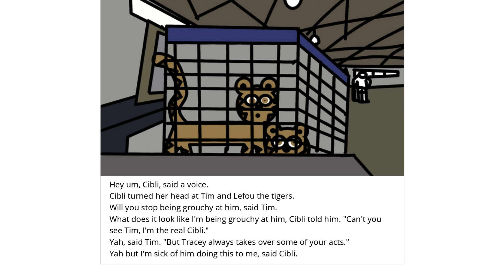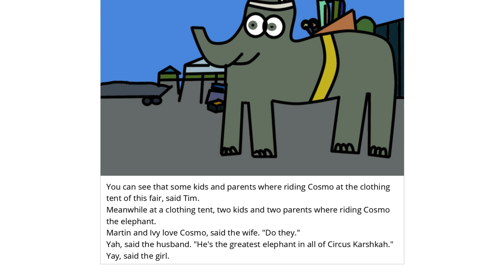Tracey The Magnificent Book 5 - A Hickory Play